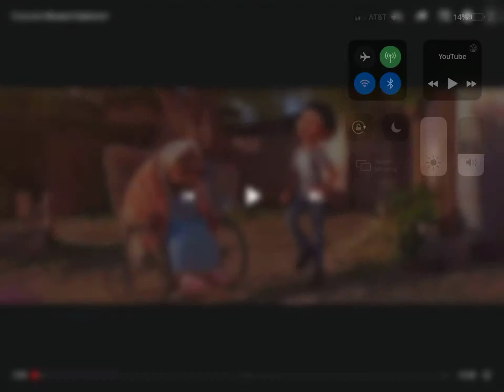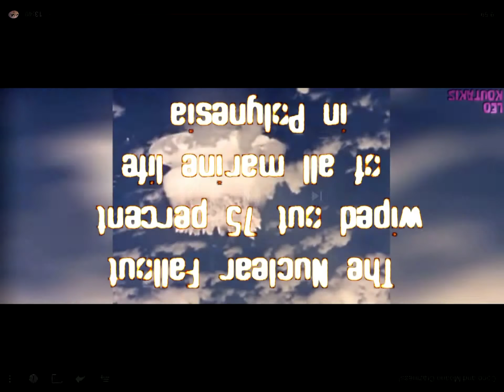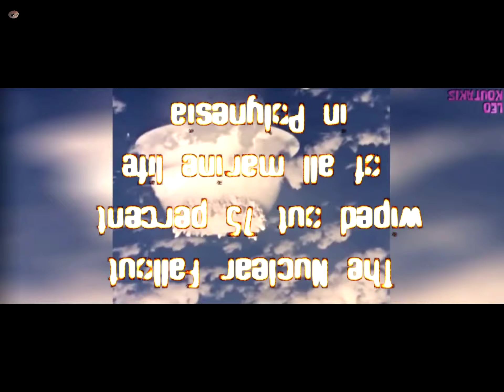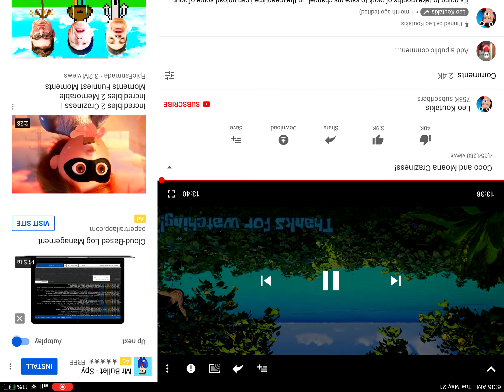Try not to laugh